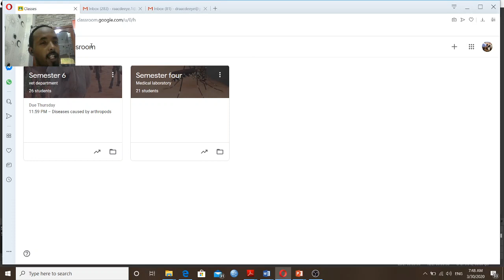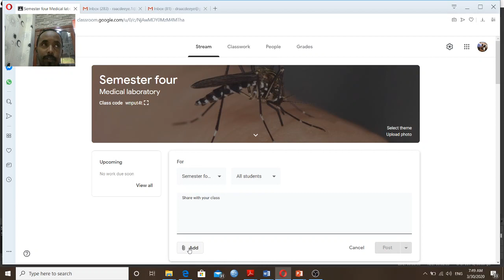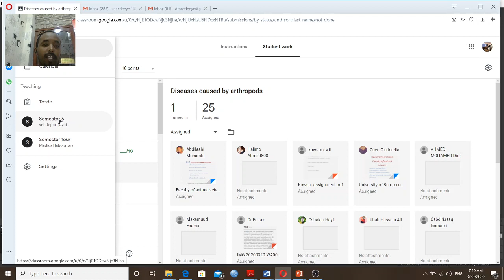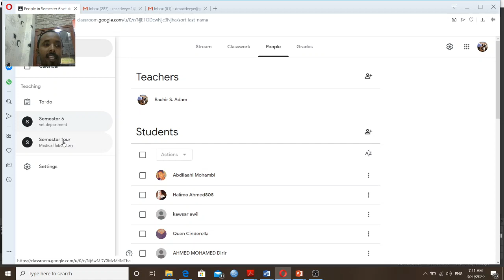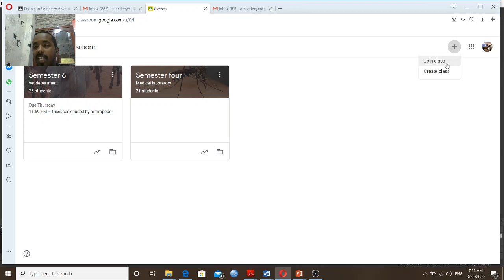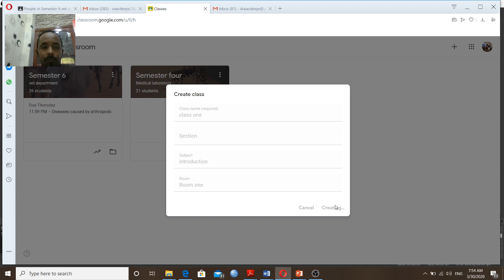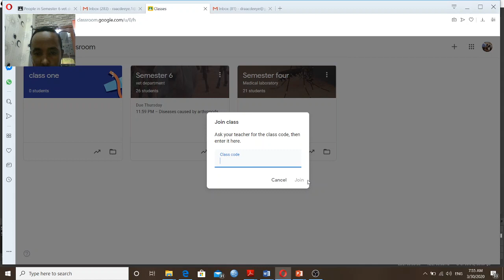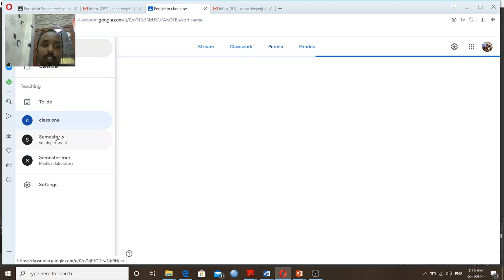sidee ayaad u samaysan kartaa google classroom?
google classroom, waa adeeg wax-barasho oo ay hirgellisay shirkadda google 2014kii. waa online class ku sahlaya inaad qaab online ah isugu xidhan taan ardayda kala duwan ee uu baruhu wax u dhigayo.  Hadda, tutorial-kan  waxa kaa caawinayaa qabkii aad u samaysan lahayd app-kan.